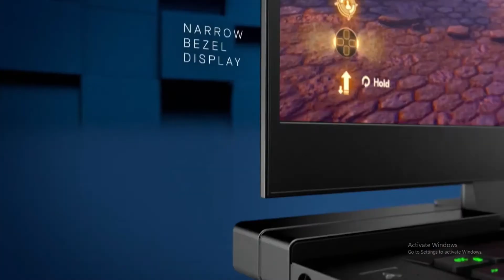Dell G15 (2022) 240Hz ⚡Refresh Rate RTX 3050 Ti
In this video talking about Dell newly launched customize G15 5520 and G15 5521 laptop spec price and many more...